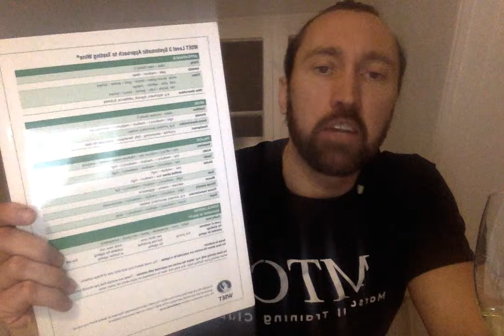Sommelier Challenge - Day 29 - WSET Level 3 Blind Tasting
My guess:
1. Sauternes is made from Sémillon/Sauvignon blanc (Premium)
2. Southern rhone pinot noir (Cheap)